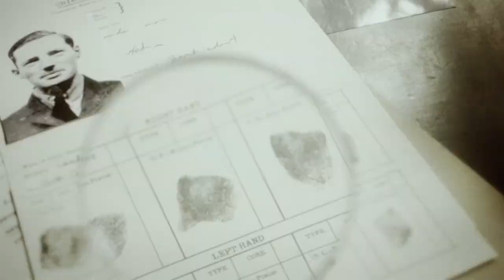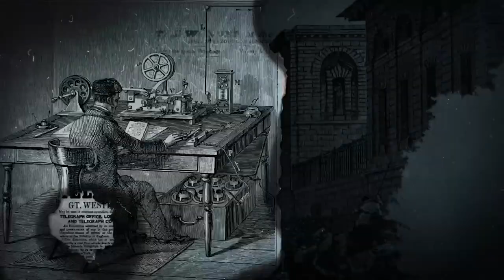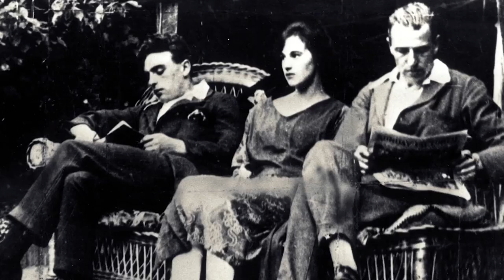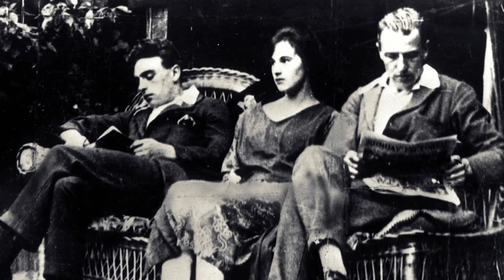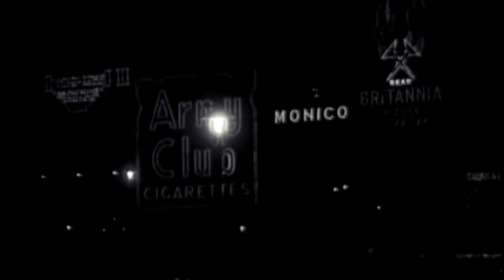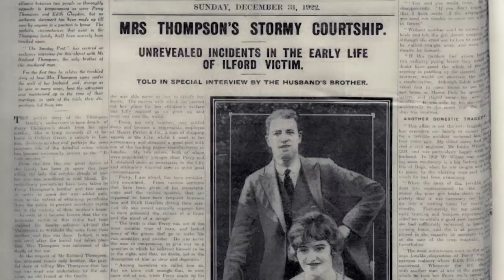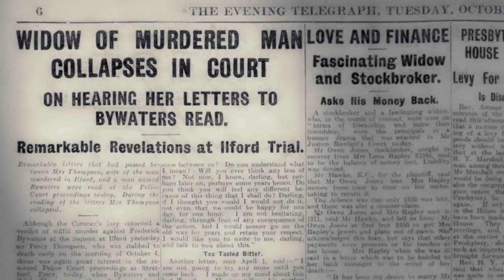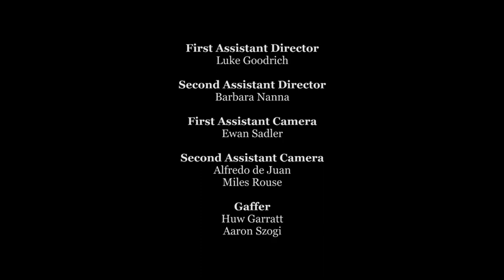Edith Thompson: Murder In The Roaring Twenties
Edith Thompson and Frederick Bywaters were in love, but the young couple murdered her husband in a case that shocked society and fascinated Alfred Hitchcock.